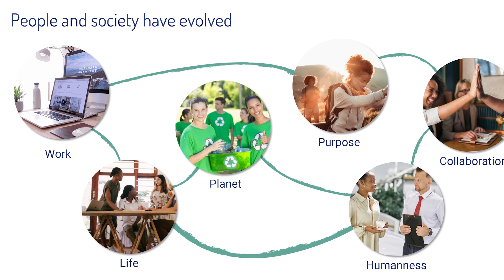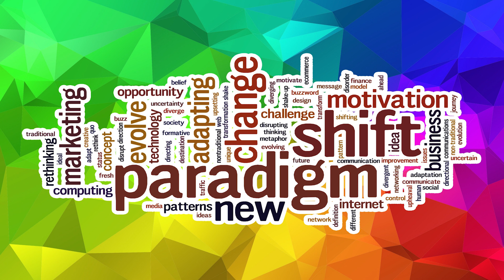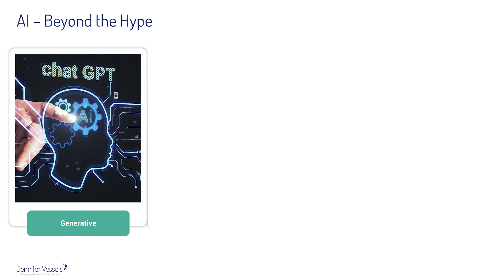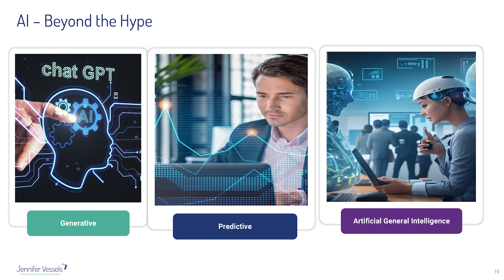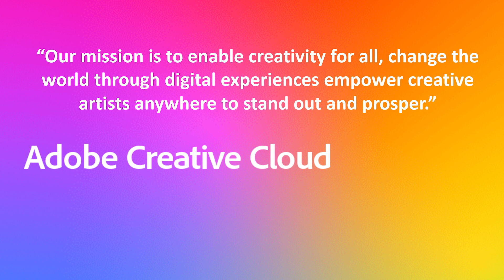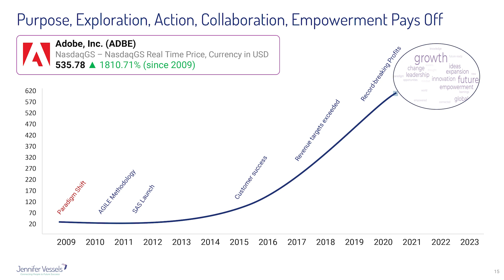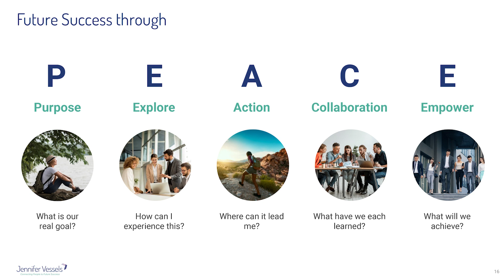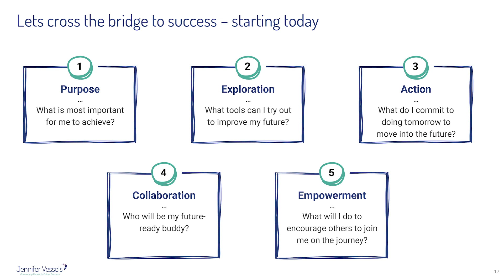Future Ready Leadership: Roadmap to Success with AI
As global citizens, we've already completed an intensive crash course in agility. The last four years have thrown unexpected challenges our way, and we've not only survived but thrived. Our understanding of work, life, and relationships has fundamentally shifted. Gone are the days of the 9-to-5 commute; it's time to reimagine how we live and work.

As we adapted, technology underwent a monumental transformation. The data lakes harnessed by tech giants like Apple, Google, Microsoft, and Amazon are overflowing with potential. In just one year, a staggering $20 billion was invested in emerging technologies, including AI, virtual reality, robotics, Web3, and quantum computing. These innovations are reshaping our world at an unprecedented pace.

The birth of CHAT GPT on November 30th marked a paradigm shift like no other. It evolved from eight years of research and development, driven by the possibilities of data lakes and technology interfaces. Workforce shortages and inefficiencies fueled its rapid growth, with one million users in a week and a remarkable $10 billion investment from Microsoft in just two months.

Today, generative AI, including ChatGPT, BART, and others, plays a pivotal role in 95% of the world's corporations. The conversation is shifting towards standards and guidelines for intelligent AI applications. It's a tool designed to generate articles, programs, prototypes, and predictive AI, guiding weather forecasts, stock predictions, economics, and pharmaceutical advancements.

The future holds the promise of artificial general intelligence becoming as common as everyday activities like getting dressed or having breakfast. It's a tool, and its impact depends on how we wield it. AI can enhance efficiency, offer convenience, and provide options to fulfill our purposes in a better society.

Jennifer Vessel draws from her 20 years of experience in Silicon Valley to illustrate the importance of focusing on purpose rather than tactics. Success often comes when we collaborate, explore new tools, and think creatively about the challenges we face.

Witness Jennifer Vessel's dynamic speaking style, visionary ideas, and theoretical perspectives on the ever-evolving tech landscape and its implications for the future. Whether you're an executive, business leader, or industry professional, Jennifer Vessel's speeches aim to inspire, educate, and empower you to thrive amid change and seize emerging opportunities. With a track record of speaking at renowned global events and conferences, including @talerlisten, Jennifer Vessel brings her expertise to the forefront.

Consider booking Jennifer Vessel as your keynote speaker for your next event to experience her engaging delivery, profound insights, and optimistic vision of innovation's future.